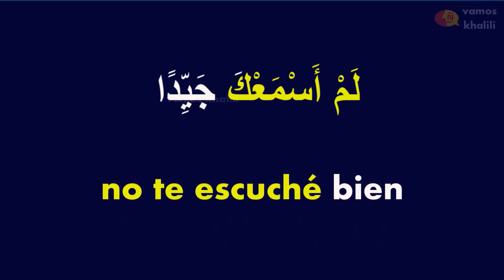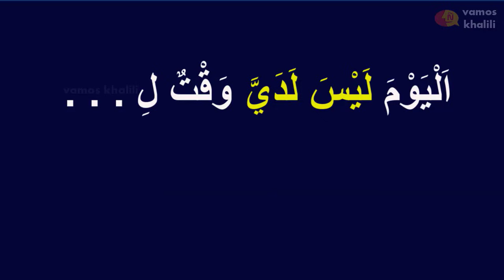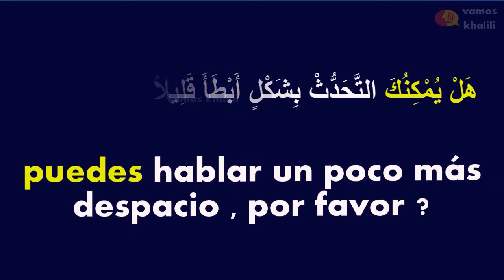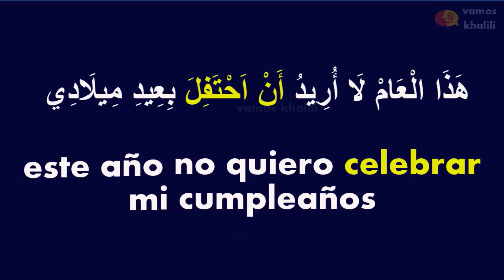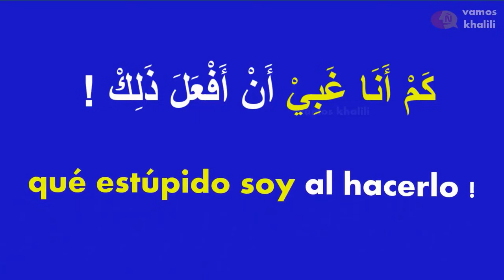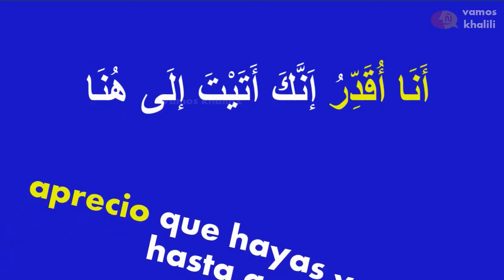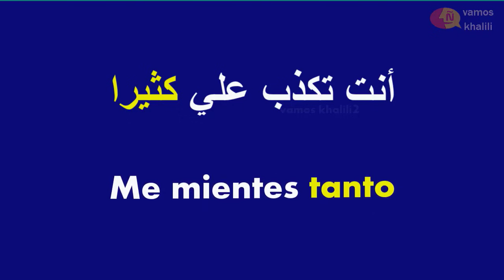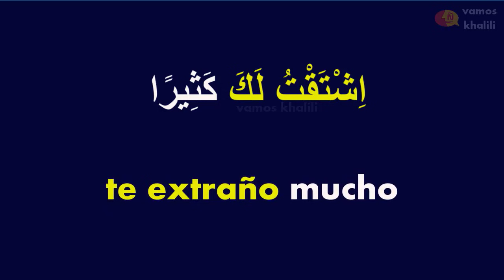كيف أتعلم اللغة الإسبانية وأتكلمها بطلاقة Learn spanish with vamos khalili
كيف أتعلم اللغة الإسبانية وأتكلمها بطلاقة Learn spanish with vamos khalilii
Aprender español كورس تعلم الاسبانية : أسرع طريقة لتتكلم الاسبانية  العامية بعيدا عن القواعد
تعلم اللغة الاسبانية للمبتدٸين : الجمل الاكثر استعمالا في الحياة اليومية| افضل طريقة لتعلم الاسبانية
تعلم الإسبانية من الصفر للمبتدئين, الدرس  / تركيب الجمل بإحترافية

سلسلة تعلم الإسبانية من الصفر للمبتدئين

سلسلة سؤال وجواب، وعبارات من الحياة اليومية

سلسلة تعلم الإسبانية عن طريق القصص المترجمة

سلسلة، تعلم الإسبانية من الأفلام

سلسلة،الحوار باللغة الإسبانية

تعلم الإسبانية للمبتدئين من الصفر حتى الاحتراف، في هذه القناة أصبح ممكنا وأكثر سهولة، حيث سنتعلم كيف نركب جملة إحترافية، عبارات من الحياة اليومية، تصريف الأفعال الإسبانية،تعلم الإسبانية عن طريق القصص، وستتعلم كيف تدافع عن نفسك بالإسبانية،و سلسلة سؤال وجواب بالإسبانية،قرائة نصوص مترجمة،حوار بالإسبانية،تعلم الإسبانية بسهولة،كورس شامل لتعلم الإسبانية،تعلم الإسبانية وأنت نائم،

تعلم_اللغة_الإسبانية_الإنجليزية_من_البداية#تعلم_اللغة_الإسبانية_للمبتدئين

إليك فيما يلي أفضل 5 طرق لتعلم اللغة الإسبانية

ادرس أو اسكن في الخارج في بلد يتحدث اللغة الإسبانية

العيش في بلد يتحدث اللغة التي تريد تعلمها هي أفضل وأسرع طريقة لتعلم اللغة، لأنك ستحيط نفسك في ببيئة تعليمية مكثفة، وستتعرف على أصدقاء جدد تتشارك معهم الإهتمامات اللغوية والنشاطات المختلفة. فكر في دراسة اللغة في برشلونا أو مدريد أو بالايا تامريندو أو مالاقا أو سانتيغو أو بوينوس أيريس.

شاهد التلفاز وتابع البرامج اللاتينية

خذ بعض التسالي ودفتر للتدوين واستمتع بمشاهدة البرامج والأفلام باللغة الإسبانية. سجل الكلمات الجديدة أثناء المتابعة، فهذه الطريقة من أفضل وأسهل الطرق لتعلم لغة جديدة. ستجد كثيراً من الخيارات الترفيهية الإسبانية والمكسيكية والأرجنتينية وكذلك من تشيلي.

إن لم تكن من محبي الأفلام، لديك خيار متابعة البرامج أو المسلسلات المختلفة باللغة الإسبانية. ستحقق فائدة كبيرة بتطوير مهاراتك اللغوية عن طريق التسلية ومتابعة القصص المشوقة. ننصحك بتكرار مشاهدة الأفلام أو المسلسلات ليساعدك على الفهم وحفظ كلمات وجمل جديدة.

إستمع للموسيقى

يفتح الإستماع إلى الموسيقى والأغاني الإسبانية أبواب اللغة في ذهنك بطريقة سلسة ومحببة. و ستجد أنواع كثيرة و أنماط مختلفة من الموسيقى اللاتينية، نظرا لتعدد البلدان والثقافات الناطقة بهذه اللغة.

تعرف على الفنانين والمطربين من أهل اللغة على موقع “يوتيوب” مثلاً و استمع إلى الأغاني الإسبانية أثناء أداء واجباتك اليومية أو أثناء التجول بالسيارة أو أثناء ممارستك للرياضة.

إنضم إلى مجتمع إسباني في مدينتك

ابحث عن مجتمعٍ مصغرٍ أو طلاب يمثلون اللغة الإسبانية في مدينتك. يمكن العثور على هذه المجتمعات الصغيرة والتواصل معهم عن طريق البحث في الإنترنت عن مطاعم أو أماكن النشاطات الخاصة بهم. ومن المؤكد أنك ستجد مواقع إلكترونية خاصة بتنسيق تجمعاتهم أو بعض المعلومات عن الطلاب الذين يودون تبادل اللغات والثقافات.

كما يمكن سؤال أصدقائك على مواقع التواصل الإجتماعي، فقد تجد ناطقا بالغة الإسبانية في قائمة أصدقاء أحدهم.

استضف طالباً يتحدث الإسبانية

احتياجك لتعلم اللغة الإسبانية يجعلك في موقف مميز وفريد يتيح لك مساعدة المغتربين وبالتالي مساعدة نفسك. استضف طلاباً و سياح أو زوار من متحدثي الاسبنية في منزلك، مثل الطلاب المغتربين الذين ينتمون إلى أحد الجامعات أو معاهد اللغة في منطقتك. بهذا، ستكون قد قدمت لهم خدمة رائعة واستفدت من ممارست اللغة الإسبانية أثناء قيامك بذلك